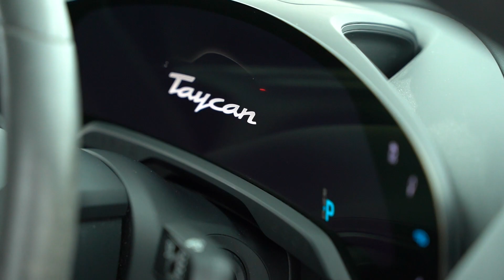2021 Porsche Taycan 4S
YA70XCC .First registered in 2021 this Porsche Taycan 4S has been subject to a comprehensive mechanical and cosmetic 111-Point Porsche Approved Inspection which includes the completion of all routine service and maintenance that is due within the next three months or 3000 miles, a minimum of 12 months MOT, fitment of Porsche N-Rated tyres with a minimum tread depth of 3mm and complete cosmetic preparation to Porsche's exacting standards. This example is also supplied with the peerless Porsche Approved Warranty which ensures complete peace of mind.